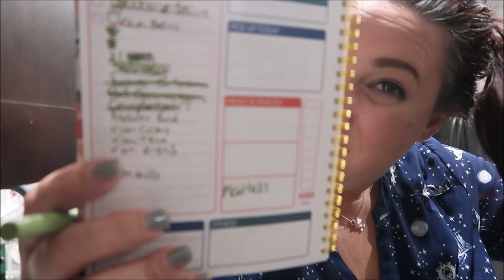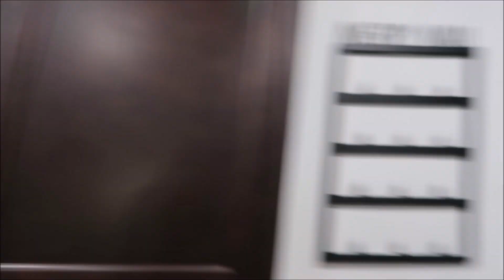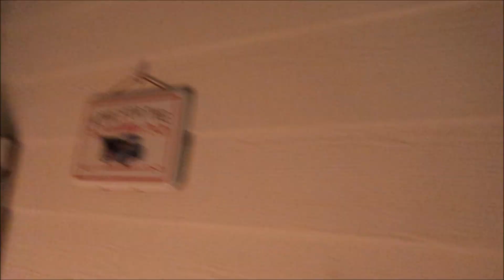Finishing Home Decorating while working!